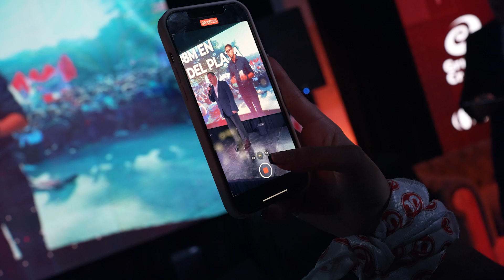Celebración20AñosdeNoticias - Reel Evento en Torreón del Monje